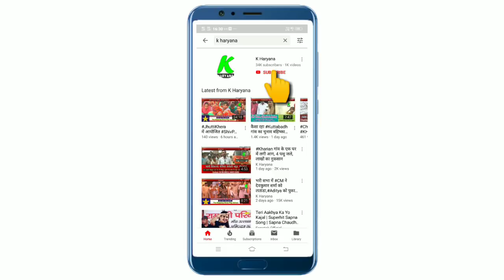Ch.रणजीत सिंह द्वारा आदित्य की पीठ थपथपाने पर दिग्विजय सिंह का बडा बयान l Exclusiv l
entertainment.